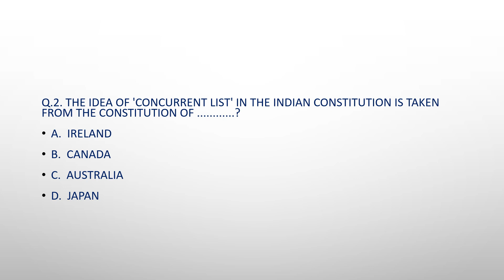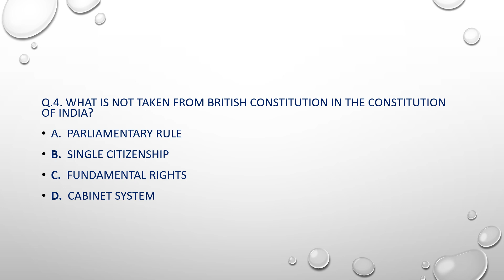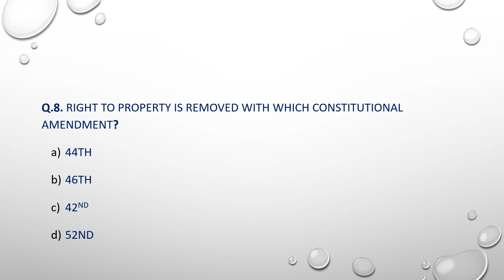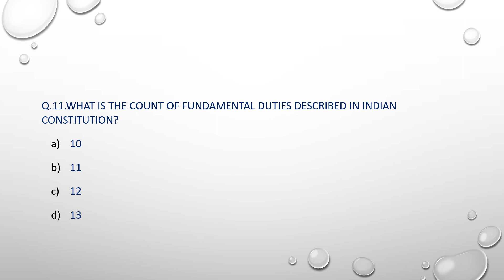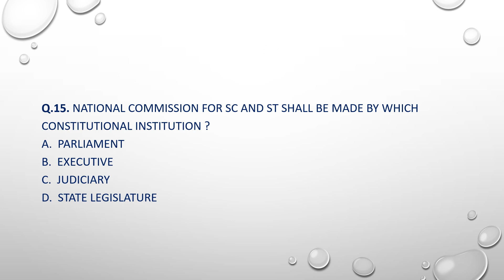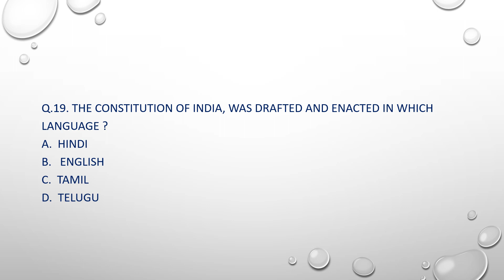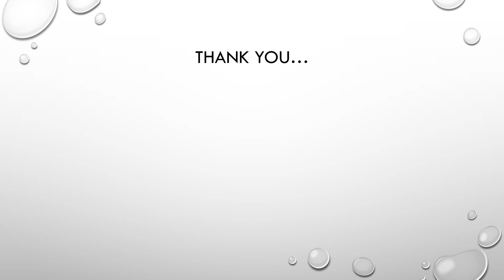Constitution of India & Civil Rights-MCQs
MCQs related to Constitution of India & Civil Rights.This will be helpful for aspirants preparing for competitive exams like psc.